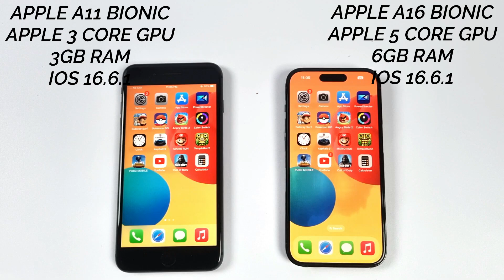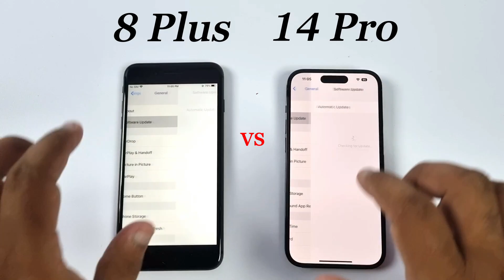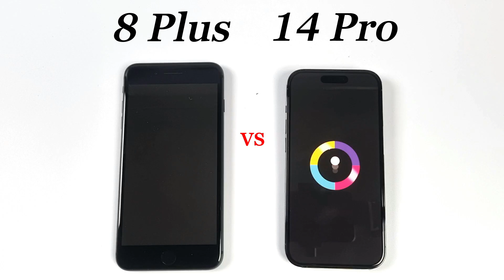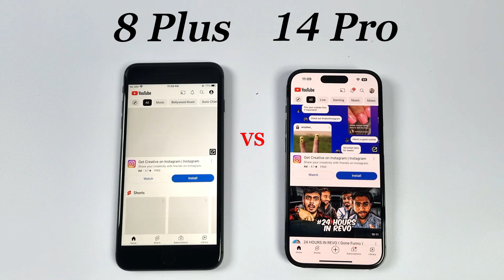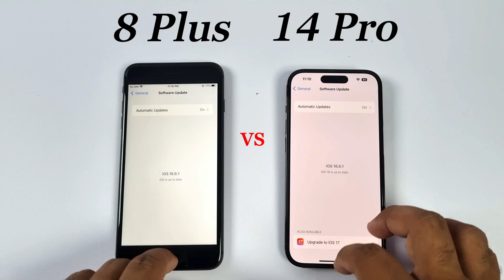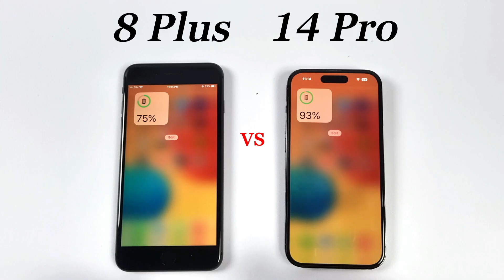iPhone 14 Pro Vs iPhone 8 Plus in 2023 - Speed Test!! iOS 16.6.1